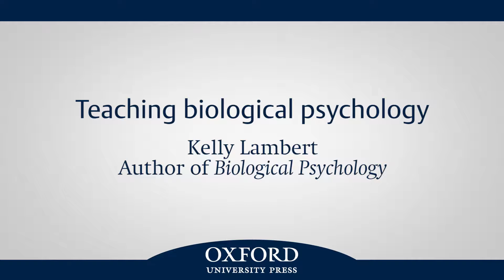Teaching biological psychology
Kelly Lambert, author of Biological Psychology, talks about what makes her textbook an effective teaching tool.

Kelly Lambert (Ph.D University of Georgia) authored Biological Psychology. Biological Psychology, while respecting the traditional content in biopsychology, introduces new and emerging themes that are redefining the field. Although behavioral neuroscience has many aspects, the theme of context is especially relevant and the introductory chapter of this text classifies as part of “context” both environmental and experiential factors that influence neurobiological variables. Through this “brain in context” approach, students will learn to appreciate the influential role of context in their brains’ continuous adaptation throughout their lives. Whether or not students continue in the discipline, this text will prepare them to be informed consumers of behavioral neuroscience information, resulting in a positive effect on their own neural and mental health.